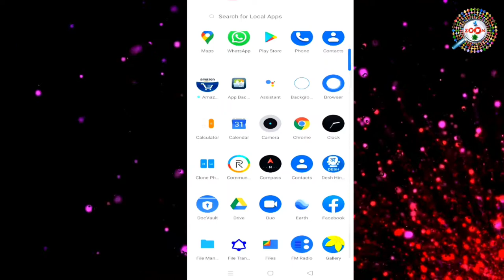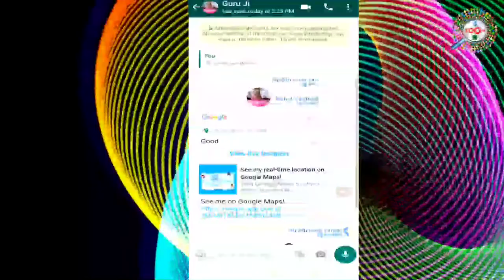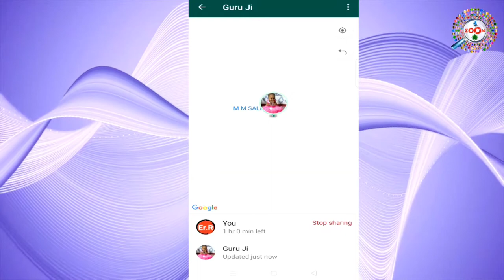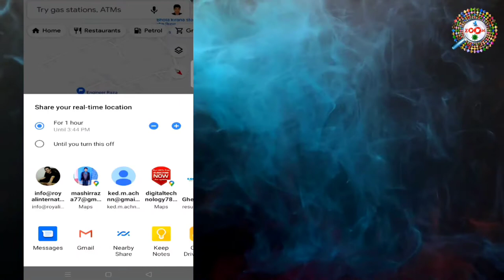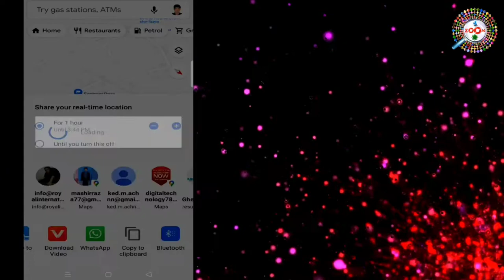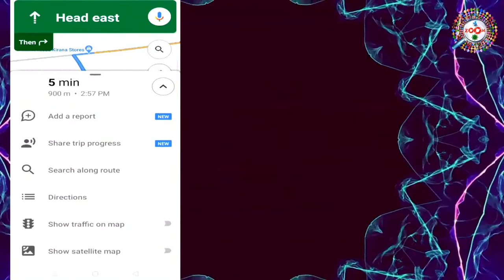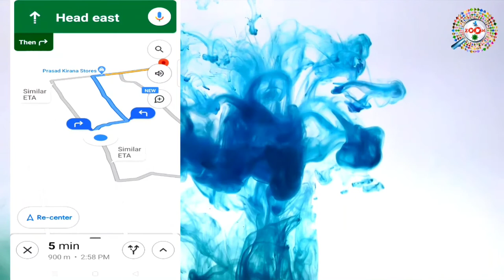How to Share Live Location with Someone - किसी की लाइव लोकेशन देखना सीखे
Is video me aap janege ki aap kisi bhi person ki live location komkaise trace kar sakte hai aur kisi ke sath apni live location ko kaise share kar sakte hai.

Do tariko se aap live location ko share kar sakte hai ek to whatsapp live location fearure ke through aue ek google map real time location ke through.

Dono hi tariko se aap kisi ko bhi apni live location share kar sakte hai jisse woh aapko live trace kar sakte hai aur agar koi aapke sath live location share lare to aap usko trace kar sakte hai

If you want a private chat then join and follow us with name Engineer raza. there you can do a private chat with us. We don't use facebook or any other social network.

Tags for reference : How to Share Live Location with Someone,kisi ki location kaise dekhe,location kaise trace kare,apni location kaise share kare,how to trace someone location in hindi,location trace krna sikhe,kisi ki location trace karne ka tarika,kisi ki location kaise jane,how to trace location hindi,google map me location kaise share kare,whatsapp se location kaise share kare,whatsapp tracks 2021 hindi,live location kaise dekhte hai,location kaise dekha jata hai,location sharing,zoom,taza khabar,engineer raza,Zoom,Taza khabar,Engineer raza,location kaise dekhe mobile se,laptop se location kaise dekhe,desktop se location kaise dekhe,location kaise dekha jata hai,location kaise use kare,mobile se location kaise kisi ke saath share kare,location ko kaise share kiya jata hai mobile se,2021 me mobile se location kaise share kiya jata hai, किसी की लाइव लोकेशन देखना सीखे